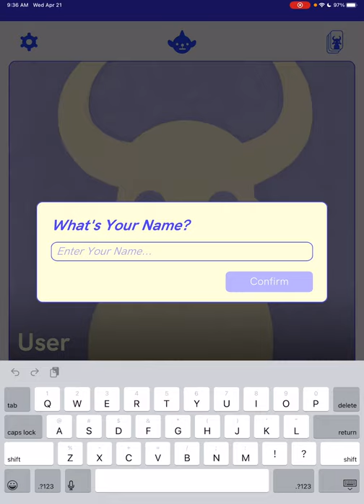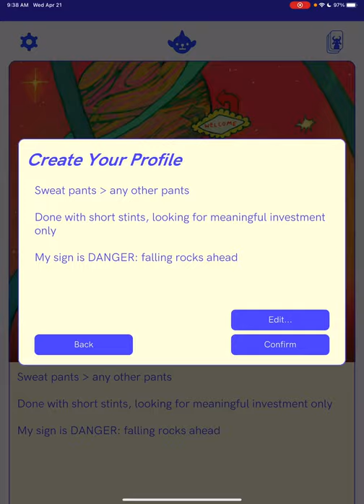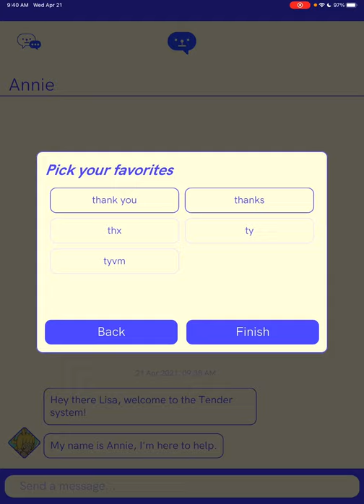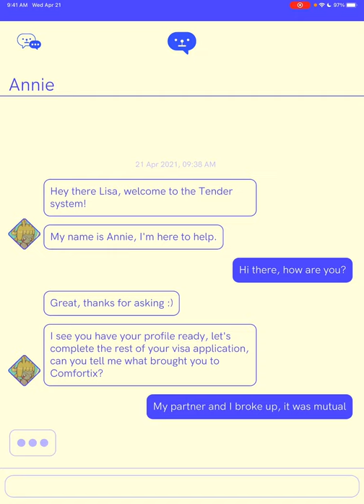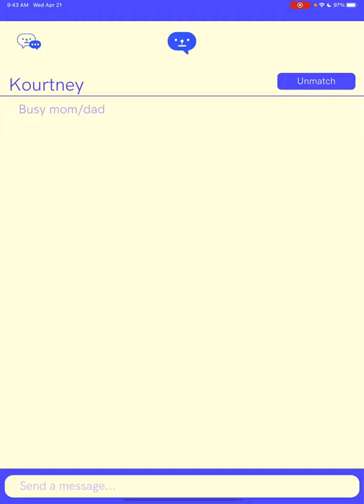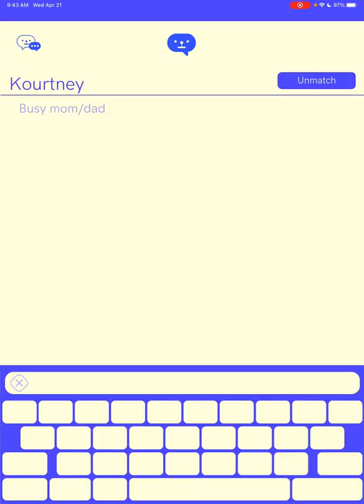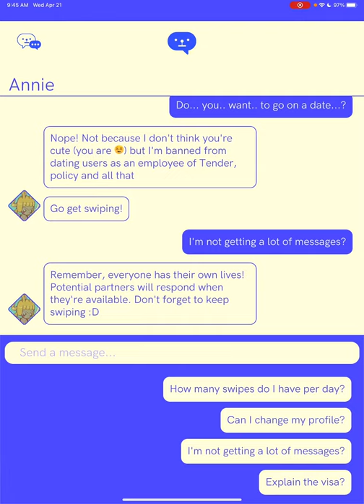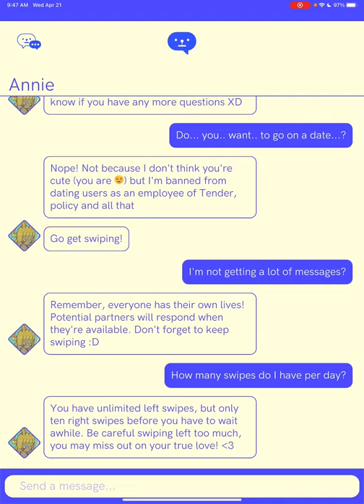Tender: Creature Comforts - iOS/Android Gameplay Walkthrough Part 1 (by Kenny Sun)